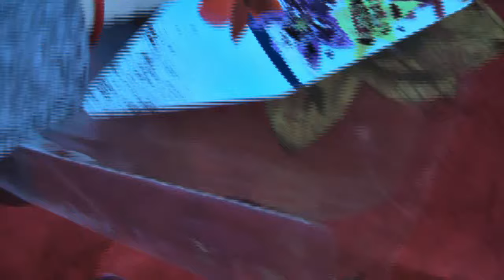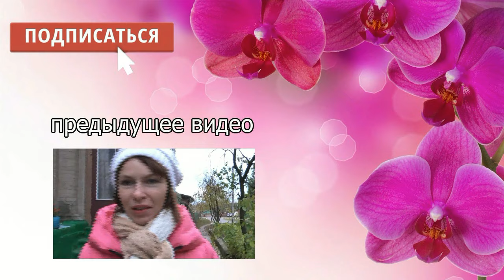Прекрасный подарок солнечная орхидея ♡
Орхидея камбрия Одонтоглоссум гейзер голд Odontoglossum Geyser Gold